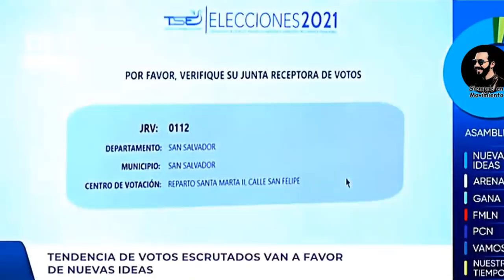Todo Esto se ha Dado por el Intento de Fraude en Santa Martha.